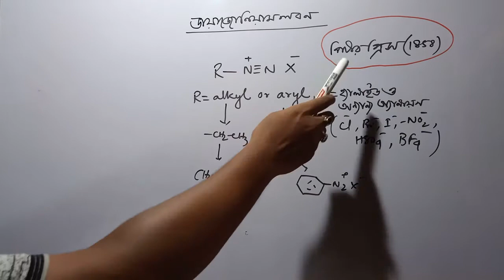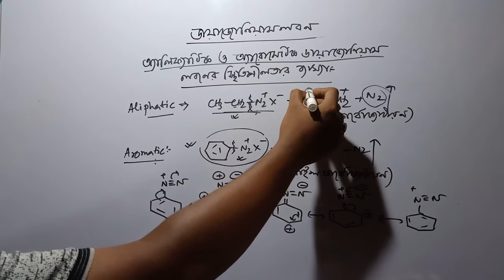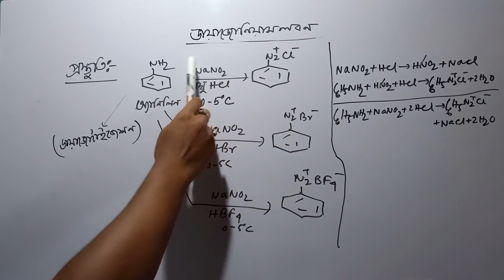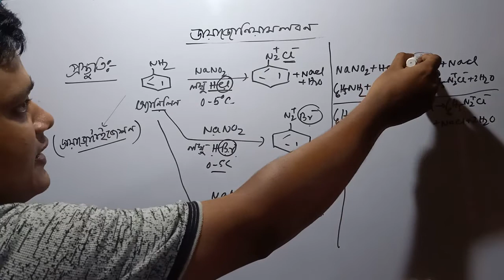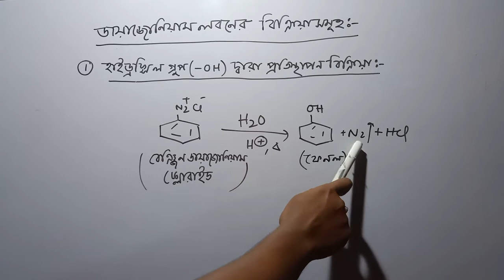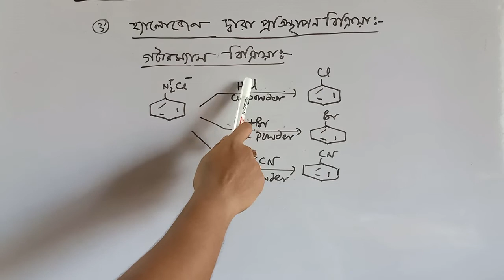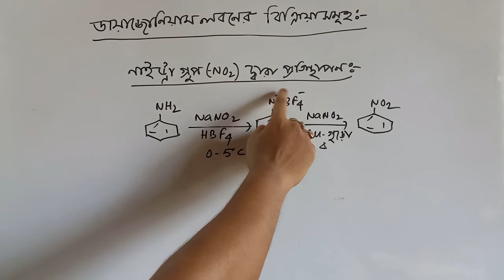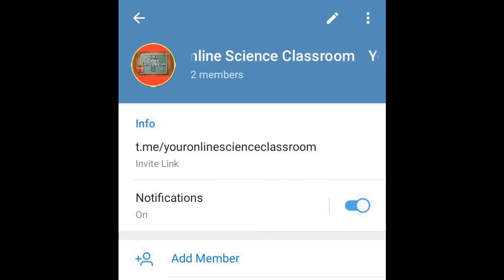Organic Compounds Containing Nitrogen।। Diazonium Salts।।Episode-10.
▶️ ডায়াজোনিয়াম লবণ।।

🌓 organic compounds containing nitrogen(নাইট্রোজেন ঘটিত জৈব যৌগ সমূহ)

দ্বাদশ শ্রেণীর Chemistry Class কেমন লাগলো কমেন্ট করে জানাতে ভুলোনা,উচ্চমাধ্যমিক 2020র Physics ও Chemistry Suggestion এর video upload করা হয়েছে ,আশা করি তোমরা উপকৃত হবে ।তাই বেশি দেরি না করে আজই সাবস্ক্রাইব করে পাশে থাকা বেল আইকনটি বাজিয়ে দাও,যাতে ভিডিও আসার সাথে সাথেই তোমরা notification সহজেই পেয়ে যেতে পারো। Video টি বন্ধুদের মধ্যে Share করো যাতে সবার সুবিধা হয়।।

 Homeworkকরতে কোন সমস্যা হলে আমাদের হোয়াটসঅ্যাপ গ্রুপে জানাতে পারো নিচের লিংক দেওয়া রইলো।

কোন জায়গায় যদি বুঝতে অসুবিধা হয় বা কোন প্রশ্নের উত্তর তোমাদের জানার দরকার থাকে বা কোন particular chapter-এর ভিডিও যদি তোমাদের দরকার হয় তো তোমরা এখানে তোমরা জানাতে পারো।

আমাদের Notes গুলো ডাউনলোড করার জন্য তোমরা টেলিগ্রাম গ্রুপ জয়েন করতে পারো।

তোমরা বিজ্ঞানবিষয়ক মিম ও লেখা শেয়ার করতে পারো।